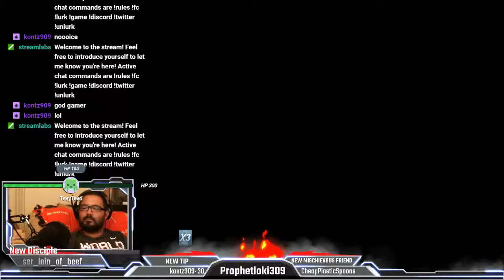FF7 x3 Challenge Episode 5.2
This challenge is live every Friday night at 8:30 CST

The Final Fantasy 7 x3 Challenge is being played on Xbox One using the following rules: Game speed is always x3, Battle speed is fastest active, in combat we can't use any items that do damage or status ailments to opponents but restorative items and reviving items are allowed, Hero Drinks and sources are not allowed, we are not allowed to run away from any random encounters.